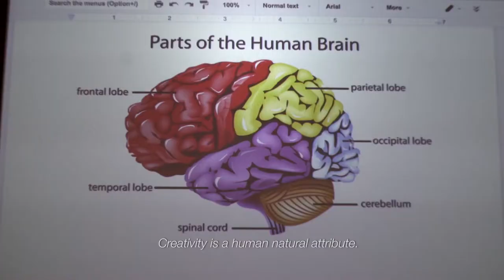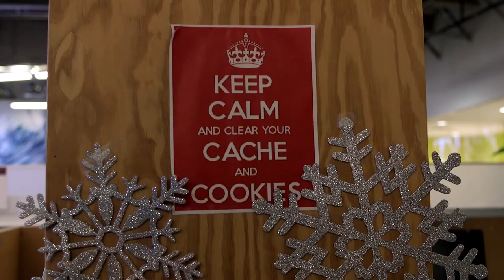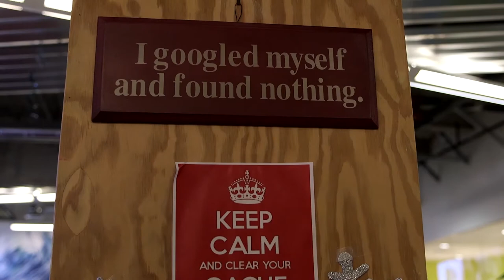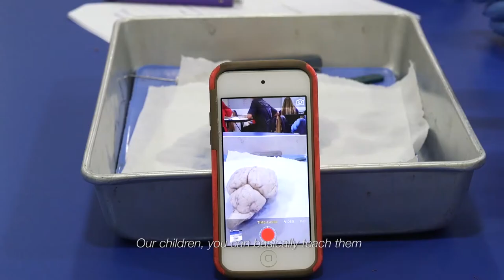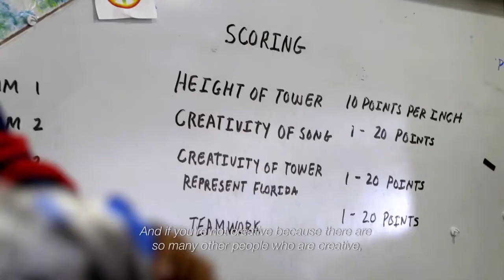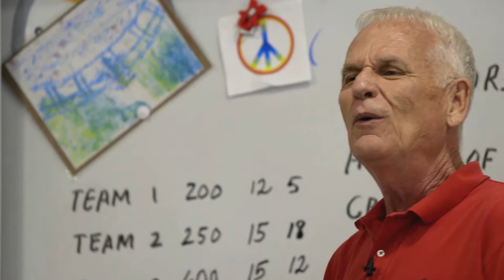The Creative Community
Explore "The Creative Community" at Miami Country Day School.

Featuring:
 - Dr. Yong Zhao, Author & Professor
 - Leigh Kurk, Teacher
 - Katherine McKnight, Author & Educator
 - David Clarke, PWC Global CXO
 - Simon Jeynes, ISM
 - Sandra Hamaoui, Alumna
 - Navi Rawat, Alumna